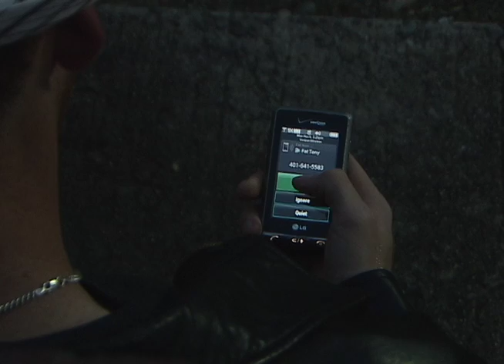Freddy's Delivery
Directed by Brett Annese and Benny Scott

Starring John Brebbia and Alex Maruri